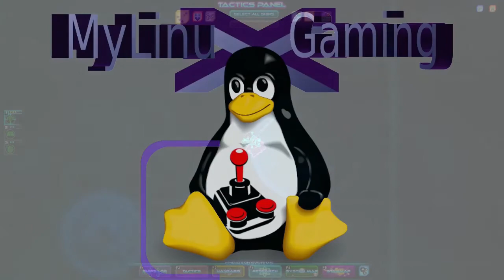SPAZ Play through series Episode 4 - Mass Retreat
Trying to save up some rez before moving to another system. Unfortunately didn't go as planned.